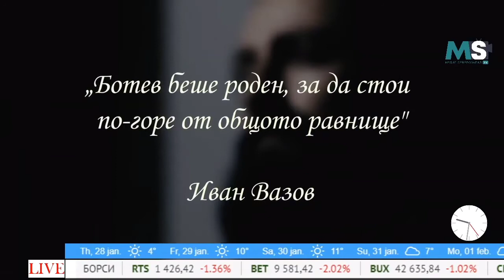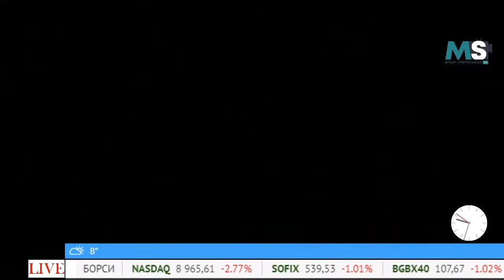Иван Тренев събира истината за Ботев в документален филм (Добро утро, Северозапад)